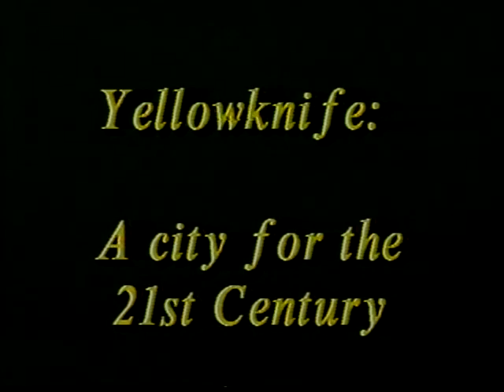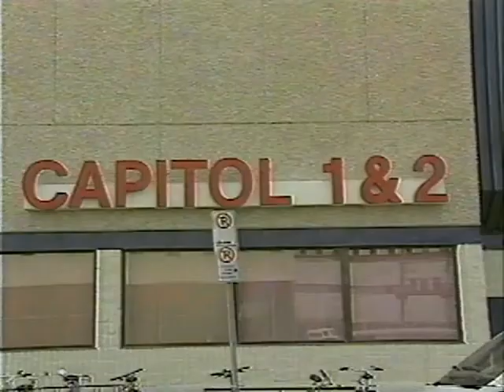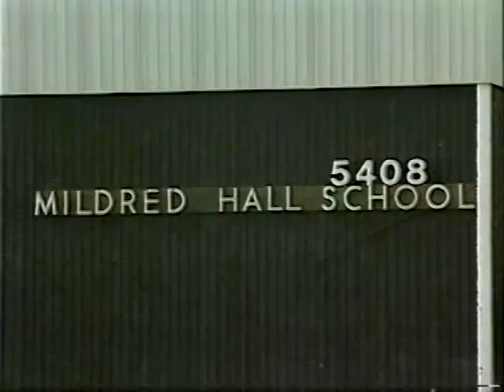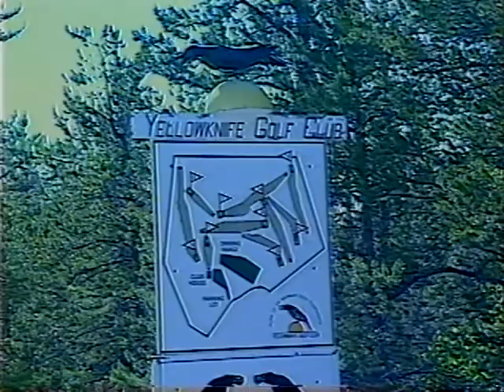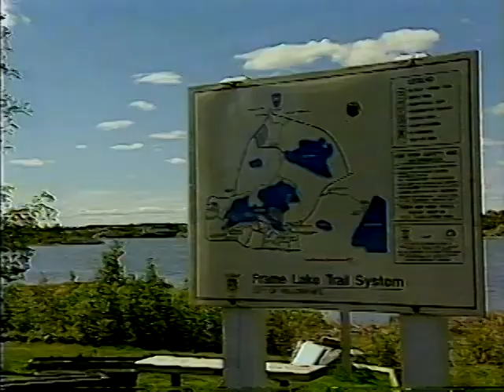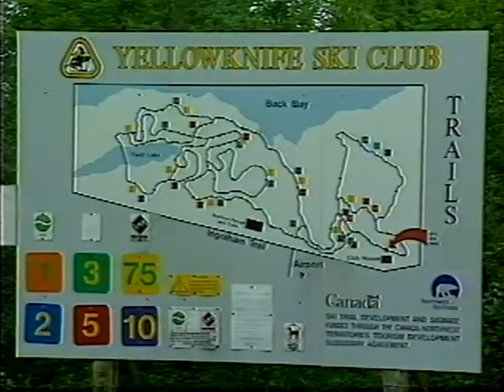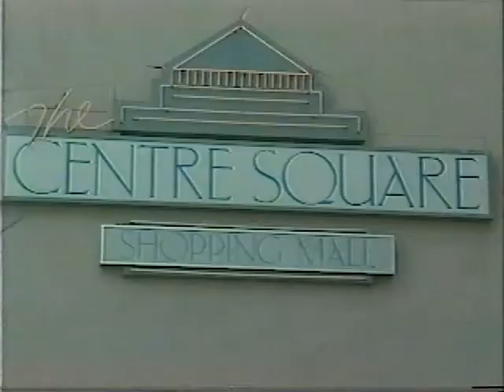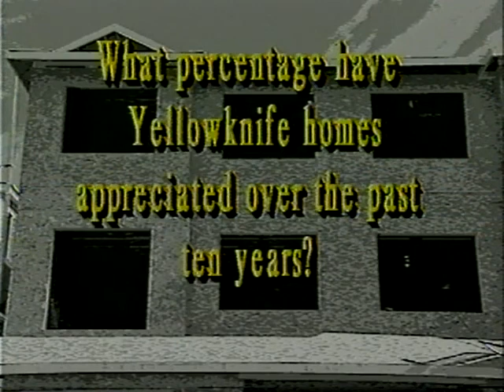YELLOWKNIFE A CITY FOR THE 21ST CENTURY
In the 1990's, at the start of the diamond rush in Yellowknife, it was difficult to find qualified workers to come to the north.  Coldwell Banker Real Estate requested me to produce a video to lure workers north, by hi-lighting just a few of the attractions in and around the city.  The project focused on recreation and social activities available in Yellowknife and was widely distributed.  Its interesting to see how much it has changed over the past 20 years or so.